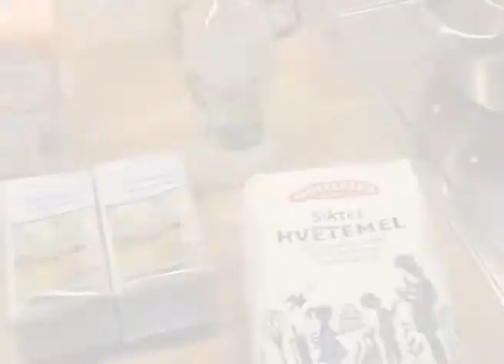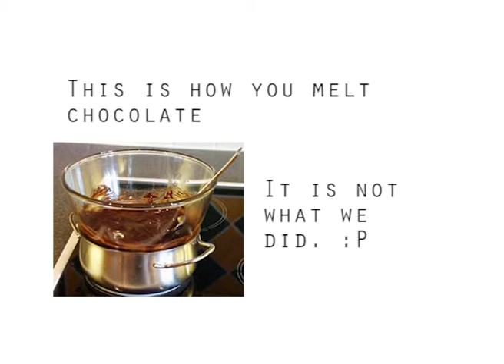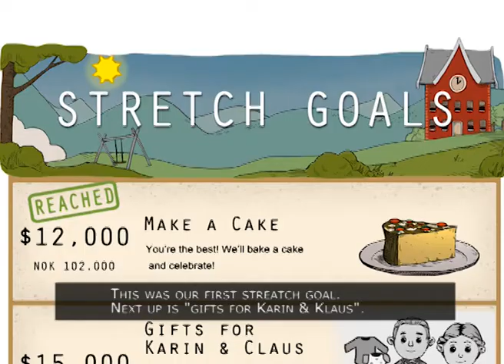Baking our Kickstarter cake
My Child: Lebensborn, has reached it's Kickstarter goal and now we are moving on to Stretch goals

Our first stretch goal was backing a cake, watch this video to see how it went.